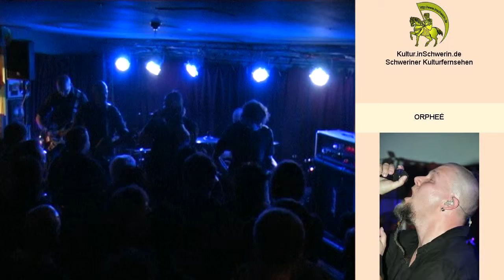Kultur inSchwerin 17 T 04